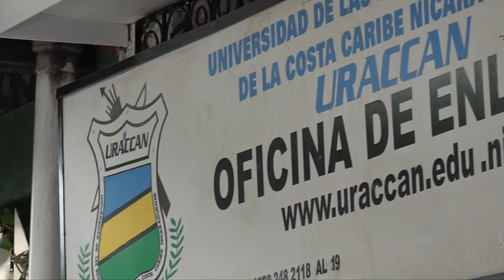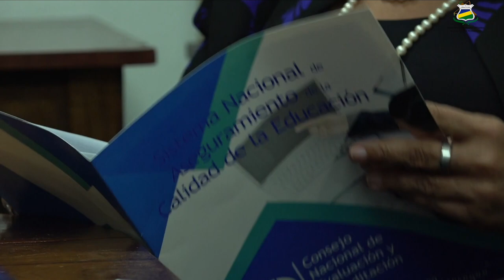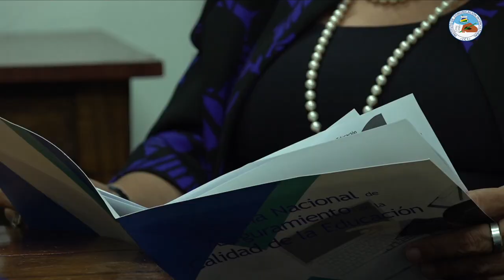URACCAN recibió a verificadores Externos del Consejo Nacional de Evaluación y Acreditación (CNEA)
🏫 👩‍🏫 URACCAN seguirá caminando con pasos firmes, en este importante proceso educativo para Nicaragua, pues es la primera vez en la historia que las Instituciones de Educación Superior, se someten a un proceso de verificación de calidad, suficiencia y capacidad, para continuar profesionalizando a hombres y mujeres que aporten al desarrollo social de la Costa Caribe de Nicaragua.